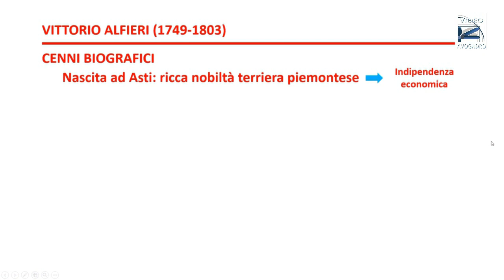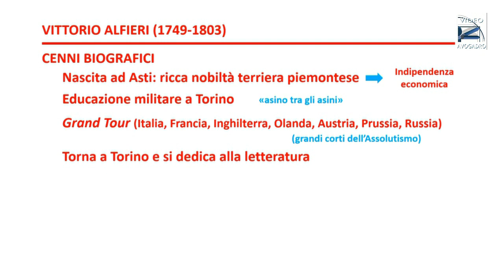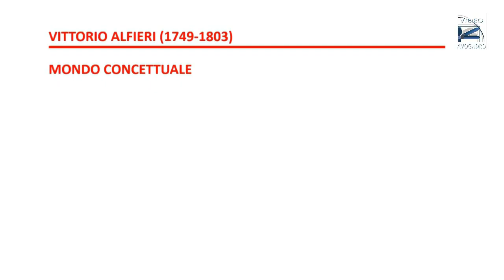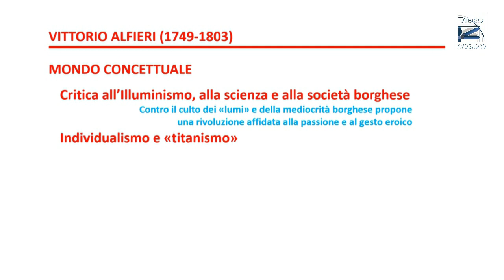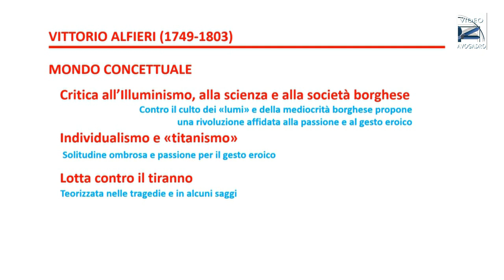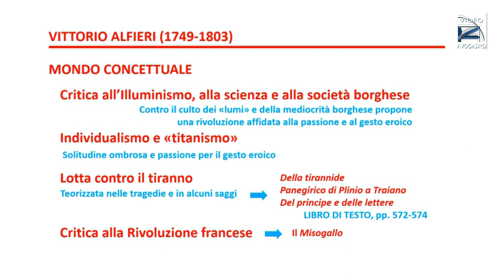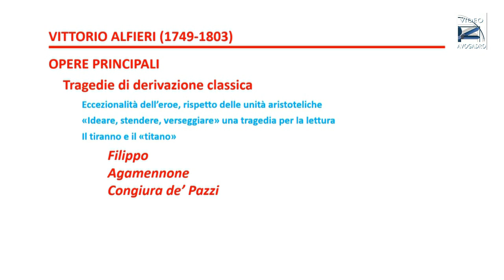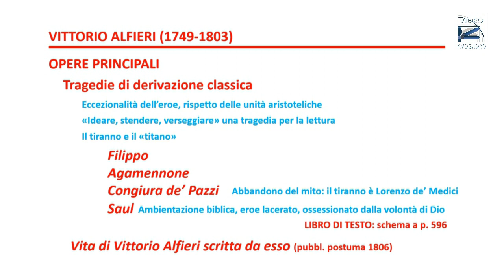Introduzione ad Alfieri (Liceo "A. Avogadro" - Biella, 2020)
Riccardo Quaglia, docente al Liceo, propone una videolezione sulla vita e l'opera di Vittorio Alfieri.
Il video è stato originariamente realizzato per la didattica a distanza della classe 4D-LSC.